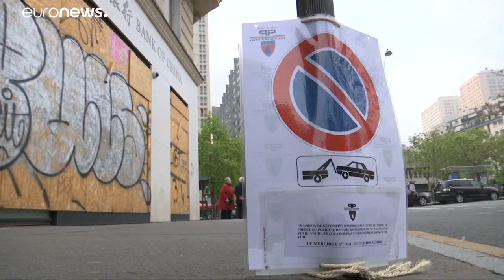Párizs felkészült a tüntetők újabb ostromára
A május elsejei demonstrációk mentén 4 kilométer hosszan építettek barikádokat, fedezékeket a rendőrök és az üzlettulajdonosok. A szakszervezetek békés megmozdulásra készülnek, a sárgamellényesek is kivonulnak. …